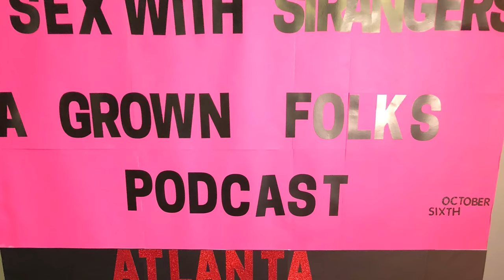“ATLANTA BABYYYY” - SEX WITH STRANGERS: A GROWN FOLKS PODCAST